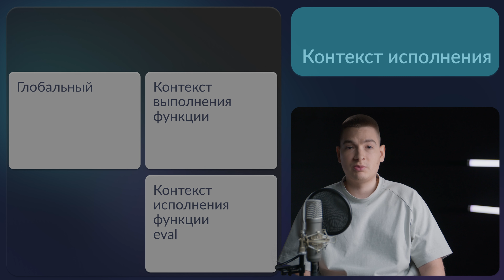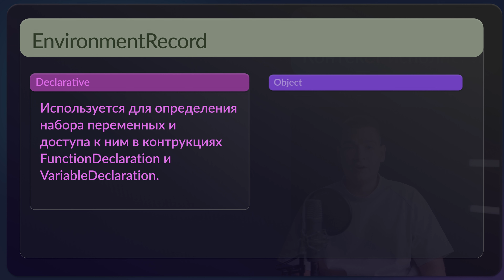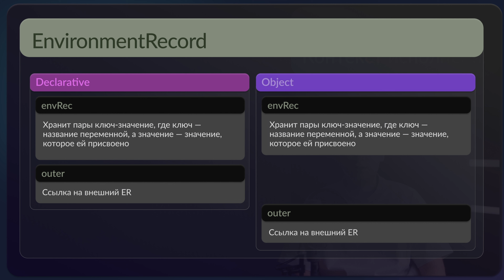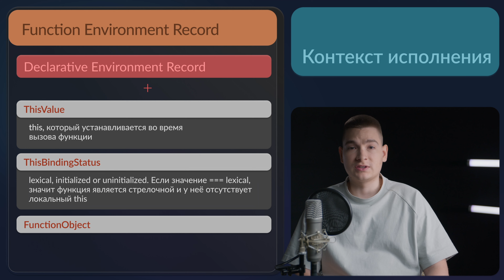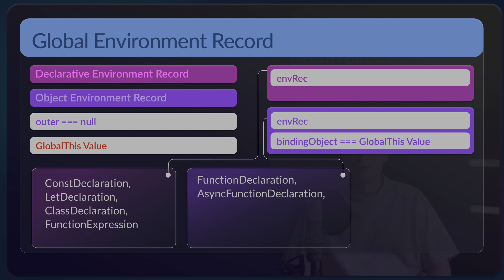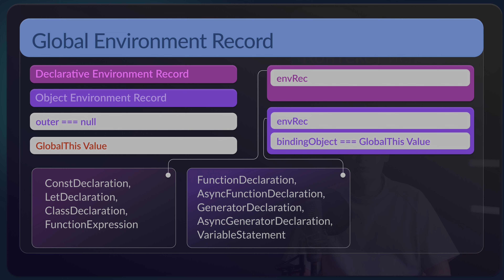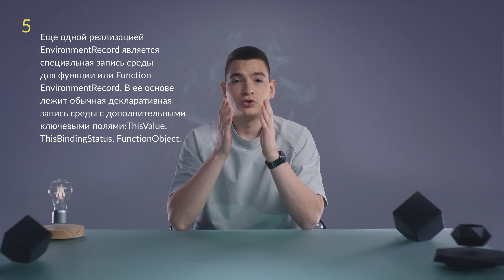Курс по JavaScript | Контекст исполнения, THIS, ENVIRONMENTRECORD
Привет! Это новый курс от инженеров AvitoTech — вместе с фронтендером Василием Новиковым разбираемся в базовых технологиях веб-разработки в JavaScript.

В этом видео веб-разработчик Василий Новиков подробно разберёт Execution Context — контекст исполнения.

Из нового выпуска вы узнаете:

— как объяснить Execution Context простым языком;
— какие бывают виды контекста исполнения;
— каким образом реализуется концепция Environment Record.

Таймкоды:

00:00 | Вступление
00:28 | Что такое контекст исполнения
01:38 | Три основных вида контекста исполнения
02:44 | Концепция языка JavaScript: Environment Record
03:19 | Реализация Environment Record: Declarative и Object
04:18 | Function Environment Record
05:24 | Global Environment Record и её устройство
06:40 | Пару слов про асинхронные функции и функции-генераторы
07:11 | Итоги